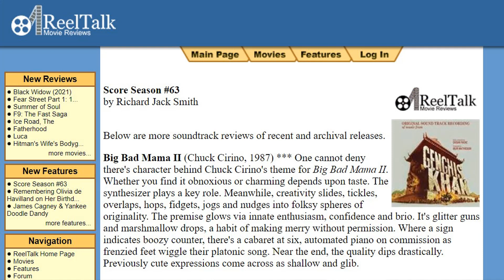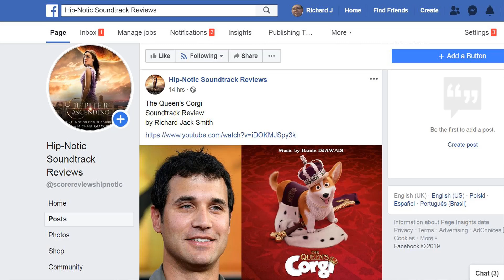Jackpot - Theodore Shapiro - Soundtrack Review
In this episode of Hip-Notic Soundtrack Reviews, critic Richard Jack Smith gives his verdict on Jackpot, composed by Theodore Shapiro.

Chain Gang Music composed by Ray Smith.